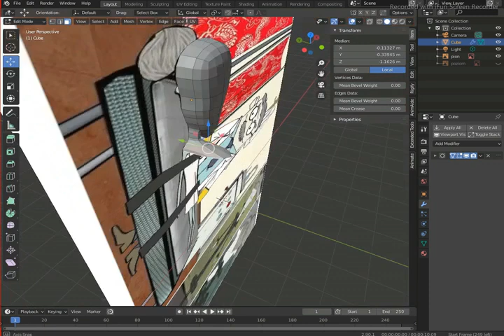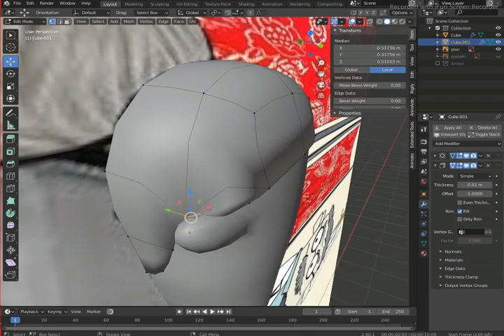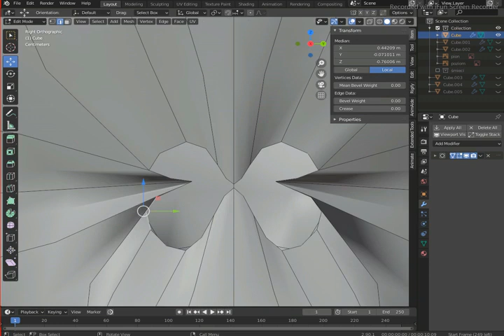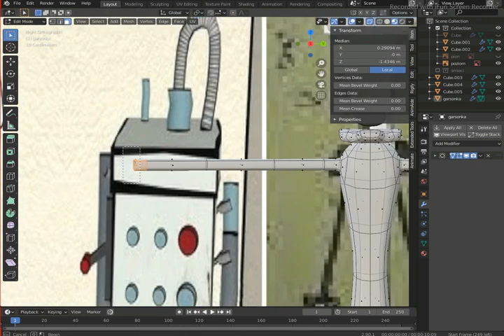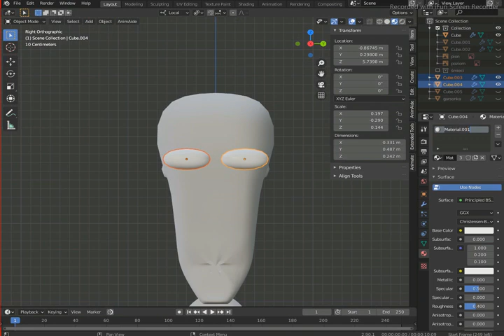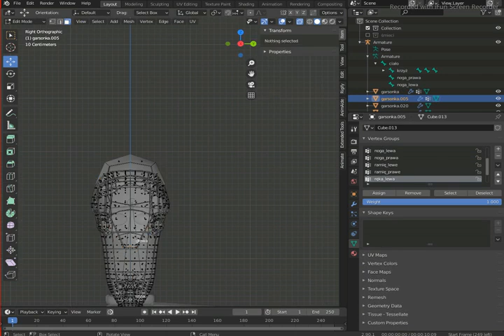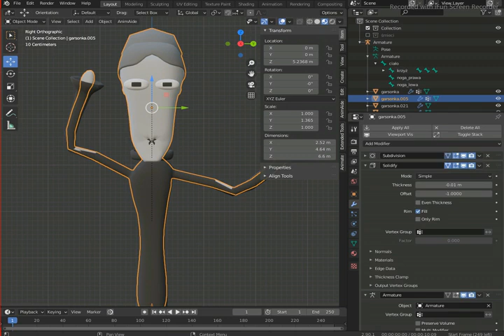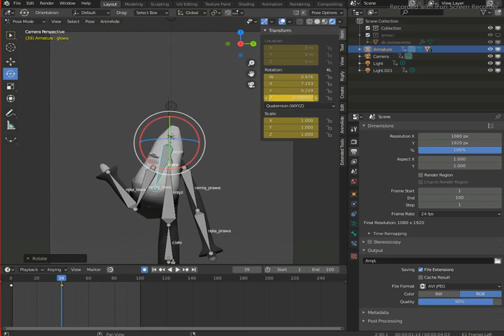[Blender] Miss Frał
You pronounce the Ł/ł as W/w (Fraw)

Credits:
Made in: Blender/Firealpaca/Medibang Pro
                 Danse Macabre
                 In Memory of Jean Talon
References: Włatcy Móch; Włatcy Móch One

Requests: CLOSED
Art Trades: CLOSED
Collaborations: ASK